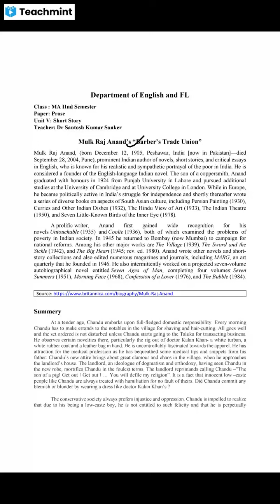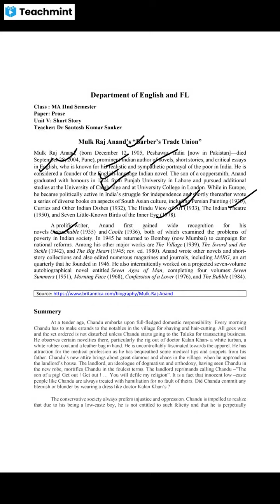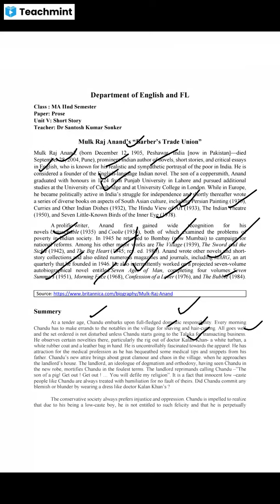Barber's Trade Union